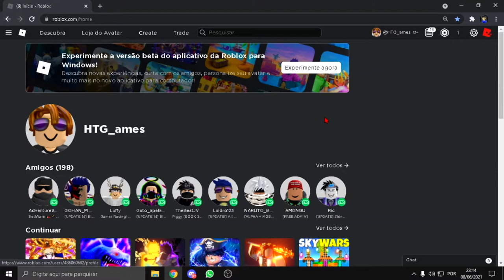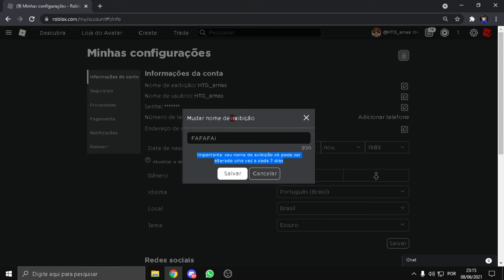AGORA TEM COMO TROCAR o NOME de GRAÇA no ROBLOX!